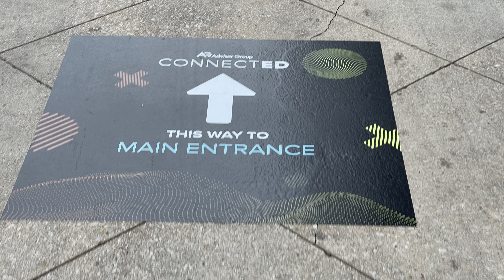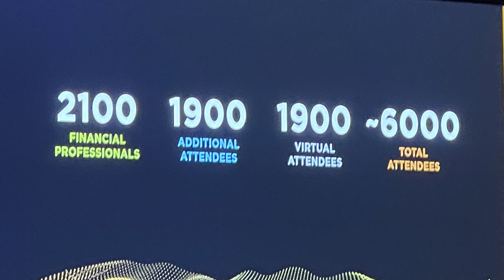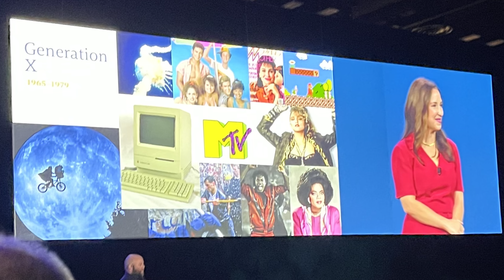San Antonio ConnectED 2022